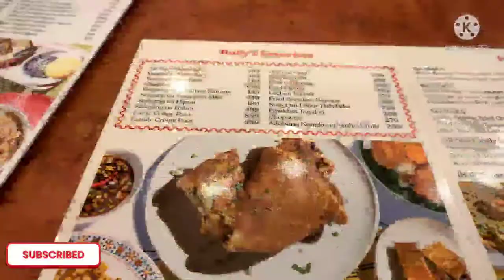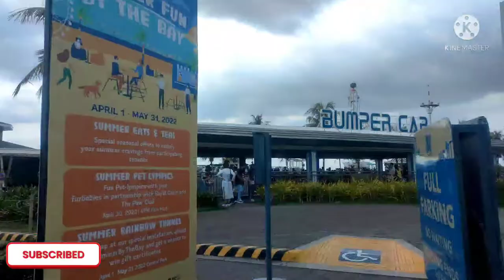PART 2- SM MANILA AND MOA I SUMMER VACATION2022 I TRIP TO MANILA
Here's the part 2 of our Day2 summer vacation trip to Manila ❤️